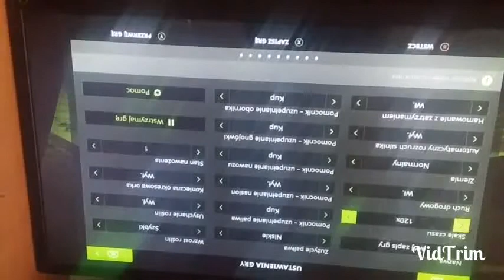Nowy nabytek sianokosy pegierowcy